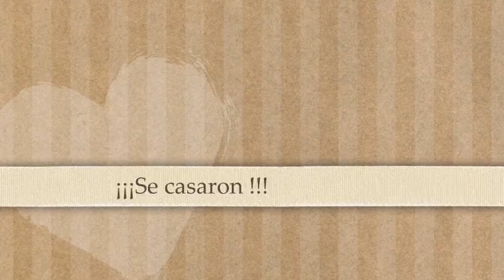bodamercedes 480p xkb8pc8Au